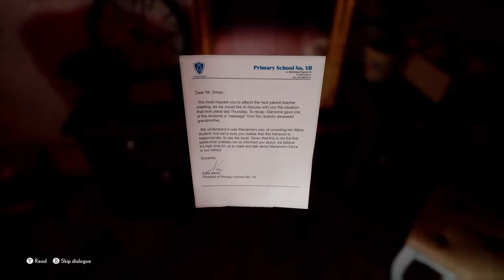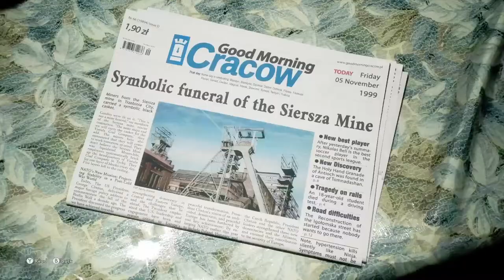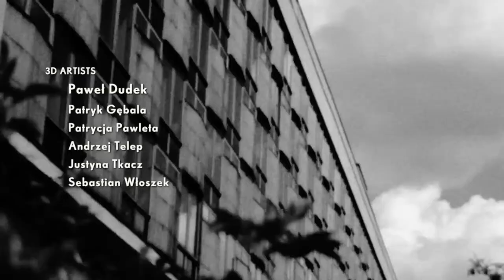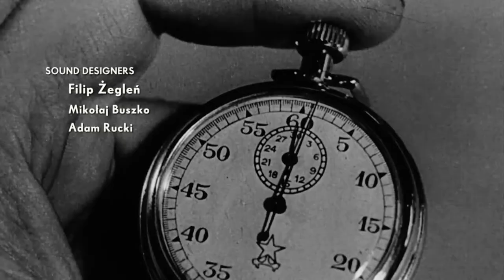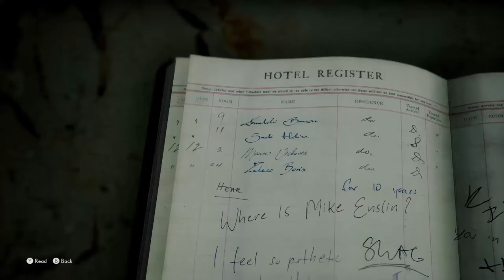The Medium Xbox Series S Gameplay | Part 1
The Medium Xbox Series S Gameplay.
The Medium is a third-person psychological horror game that features an innovative dual-reality gameplay, unique art style inspired by painter Zdzisław Beksiński, and original soundtrack co-composed by Arkadiusz Reikowski and Akira Yamaoka.